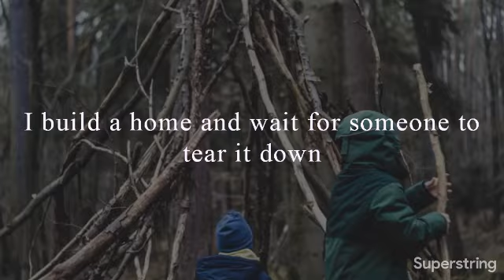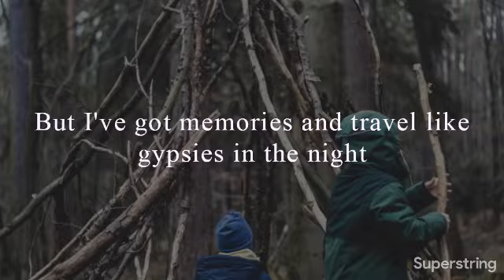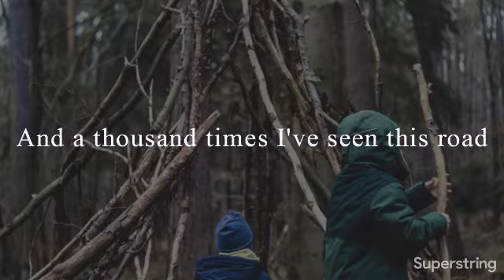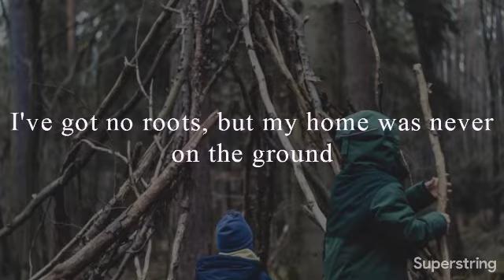Alice Merton No Roots lyrics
About
Artist: Alice Merton
Album: No Roots
Released: 2016
Nominations: Teen Choice Award for Choice Rock Song
Genres: Alternative/Indie, Pop

No Roots Lyrics · I like digging holes and hiding things inside them. When I grow old, I hope I won't forget to find them · 'Cause I've got memories and travel ...